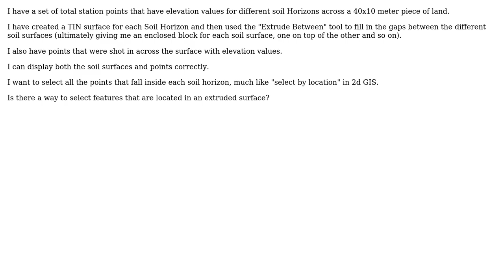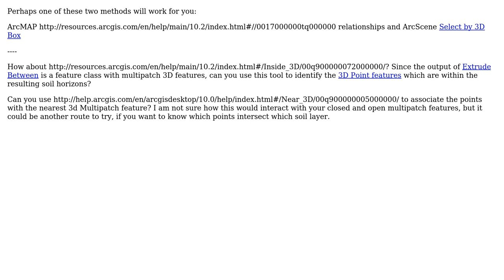GIS: Selecting Features located in extruded surface using ArcScene?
With thanks & praise to God, and with thanks to the many people who have made this project possible! | Content (except music & images) licensed under CC BY-SA | Music | Images & others | With thanks to user psixi user PolyGeo user Barrett and the Stack Exchange Network Trademarks are property of their respective owners. You are responsible for your own actions.